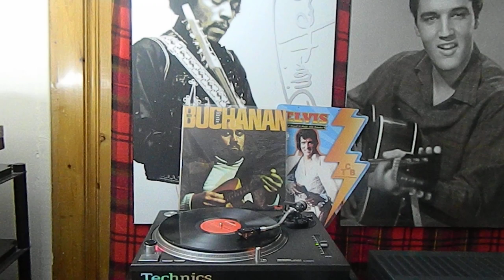Roy Buchanan That's What I Am Here For /B3 Voices B4 Please Don't Turn Me Away Polydor PD 6020 -1973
Roy Buchanan – That's What I Am Here For
Roy Buchanan - That's What I Am Here For album cover
More images

Label: Polydor – PD 6020
Format:
Vinyl, LP, Album
Country: US
Released: 1973
Genre: Rock, Blues
Style: Blues Rock, Electric Blues
A1  My Baby Says She's Gonna Leave Me
Written-By – Billy Price (2), John Harrison (6), Roy Buchanan
3:22
A2  Hey Joe (In Memory Of Jimi Hendrix)
Written-By – William Roberts*
5:25
A3  Home Is Where I Lost Her
Written-By – John Harrison (6), Roy Buchanan
4:27
A4  Rodney's Song
Written-By – Billy Price (2), John Harrison (6), Mike Kalina, Roy Buchanan
4:30
B1  That's What I Am Here For
Written-By – Jack Bond
2:30
B2  Roy's Bluz
Lead Vocals – Roy Buchanan
Written-By – Roy Buchanan
5:59
B3  Voices
Written-By – Dick Heintze
2:27
B4  Please Don't Turn Me Away
Written-By – Billy Price (2), Roy Buchanan
4:47
B5  Nephesh
Written-By – Roy Buchanan
3:27